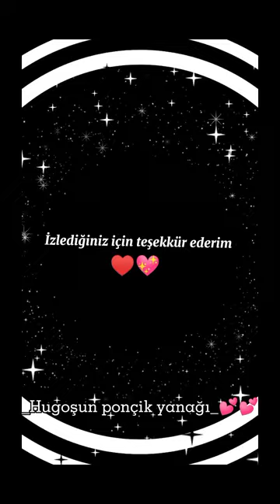KİM TAEHYUNG ~DİCK~ /FMV/ °Edits°